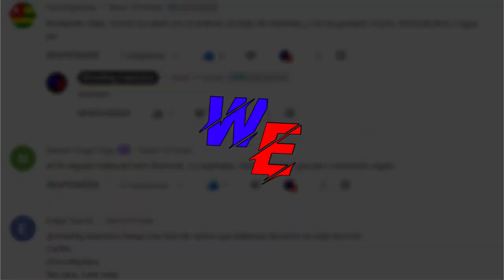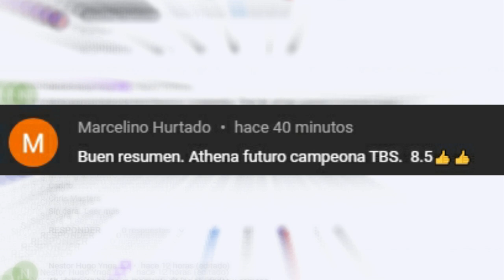Smackdown 04 Junio 2022 ~ Resumen Explosivo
Resultados Smackdown 3/6/2022
Drew Mcintyre se convierte en Big D, Madcap Moss regresa renovado, Nathalya se convierte en la retadora numero uno, Shinsuke Nakamura se lesiona